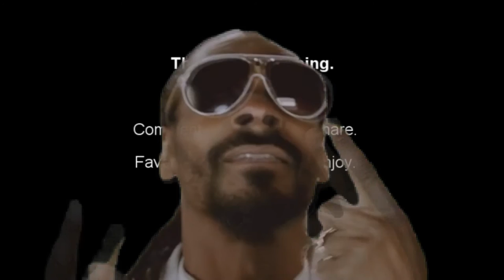League of Legends ► Montage,Plays And MLG ● [HD]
Get Insect MLG .